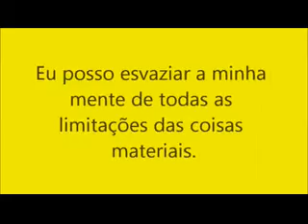Meditação diária do dia 05 de Maio.